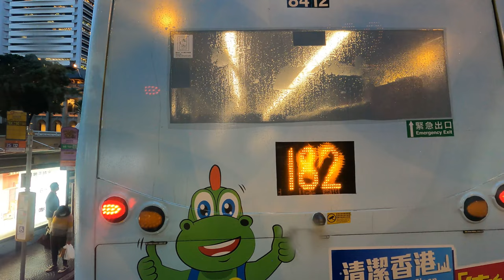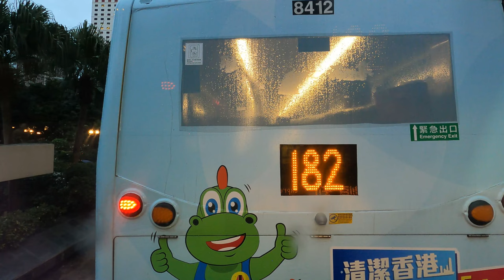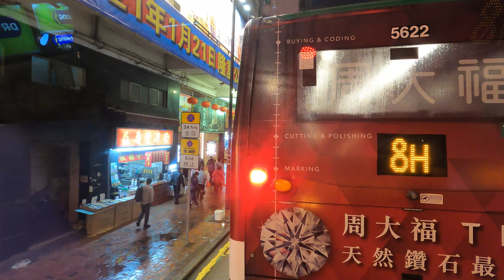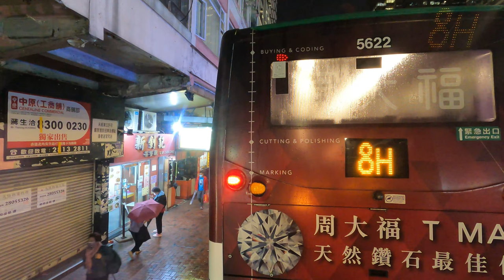城巴619X往順利 全程無剪接